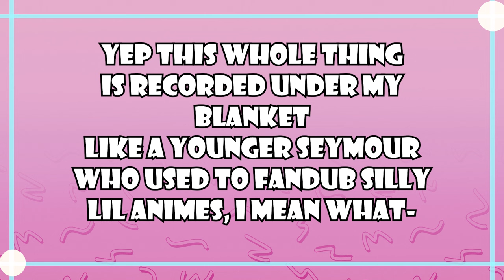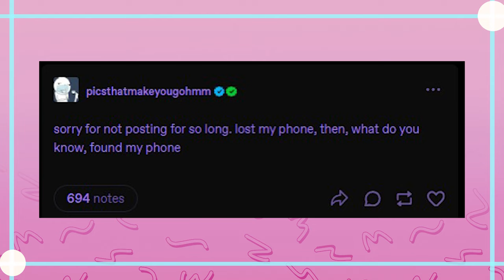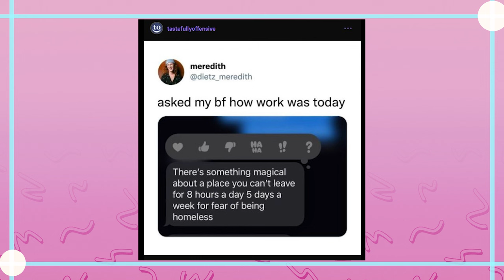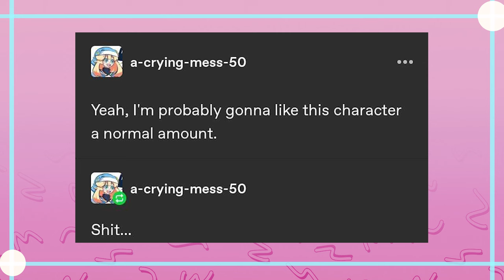Tumblr Readings Under Covers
Got Stuff You'd like to Send? Send it to:
P.M. Seymour